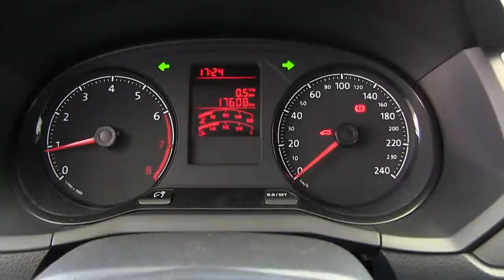Volkswagen / Gol / 2017 - HP010650